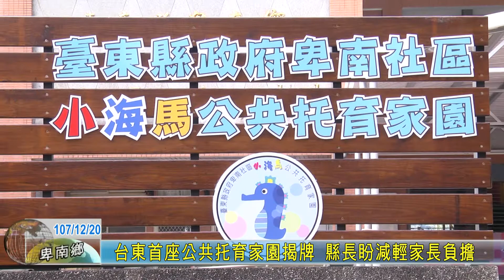20181220 台東首座公共托育家園揭牌 縣長盼減輕家長負擔